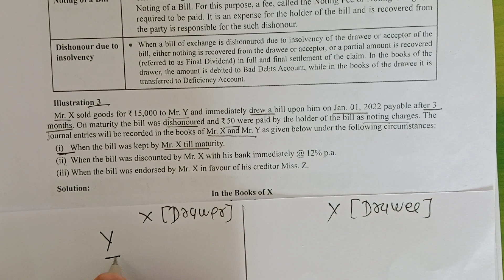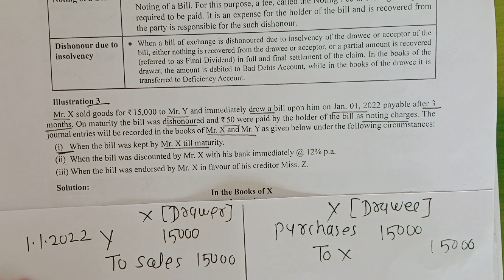CMA Inter chapter 2 Bills of exchange L-2